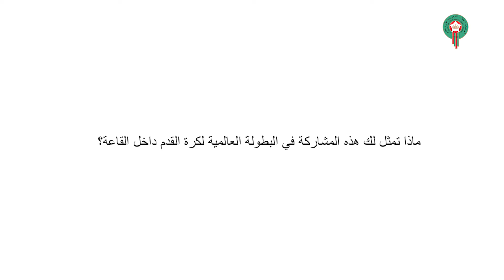حوار سفيان بوريط لاعب المنتخب الوطني لكرة القدم داخل القاعة